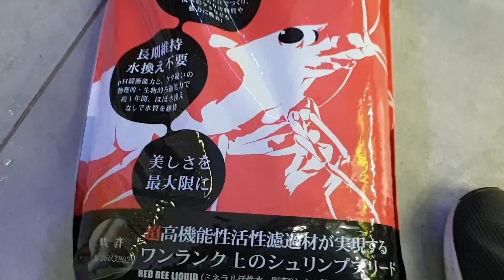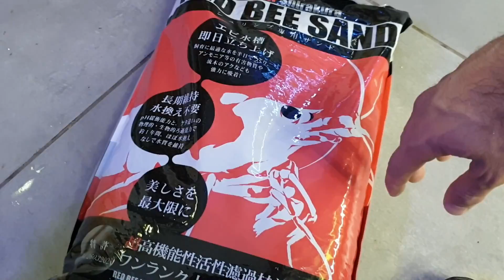LA LIAMOS EN LOS GAMBARIOS, DIA DE CAMBIO DE SUSTRATO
Vídeos todos los lunes, miércoles, sábados y domingos.